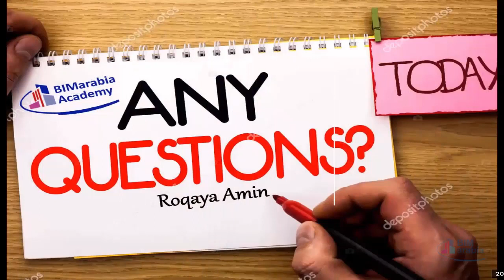05 08 Assignment 1